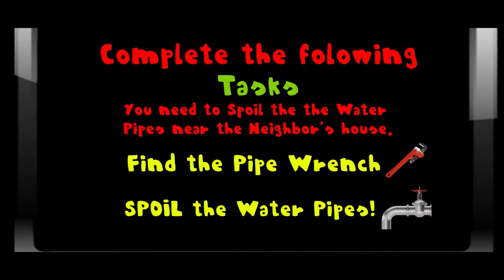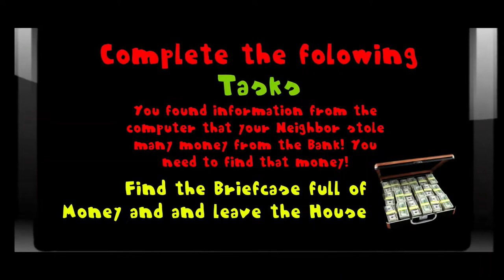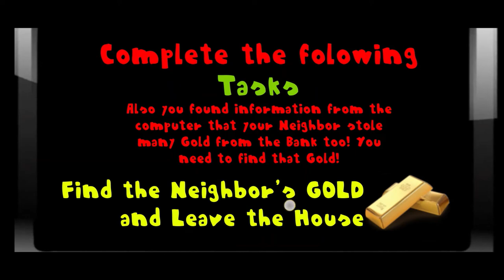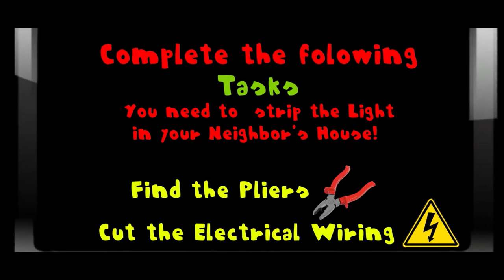TROLLING SQUIDWARD AGIAN!. Squidward Neighbour of Sponge. Gameplay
Hey guys HUNTE here back with another video and for the third time we are messing with Squidward. First in his gray house where he was actually blue during the spongebob gameplay series, in his red house where he also turned red also in the spongebob gameplay series, and now in his black house where he is still red. will squidward get revenge? or will HUNTE come out on top once more? find out in this epic video!

Make sure to turn your device up when watching this video